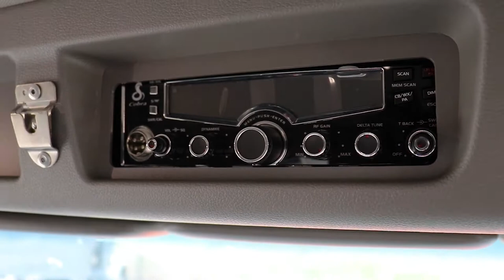2021 Peterbilt 567 Day Cab - Walk Around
Dobbs Peterbilt knows that sometimes you're in need for a good medium duty truck, so what better than this 2021 Peterbilt 567! You don't want to miss your chance to drive away in this beauty.

Dobbs Peterbilt is a Peterbilt dealer group operating full service dealerships throughout the West and Midsouth. With locations in Arkansas, California, Louisiana, Mississippi, Oregon, Tennessee, and Washington, Dobbs Peterbilt is dedicated to providing solutions to all of our customer's needs.

Dobbs Peterbilt is committed to ensuring complete customer satisfaction by providing premium transportation products with an unmatched level of customer service.